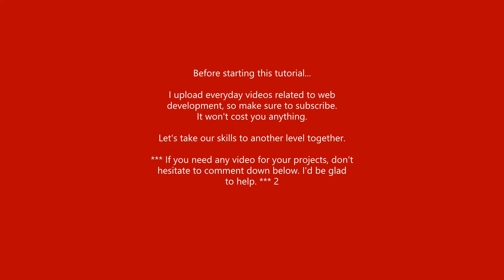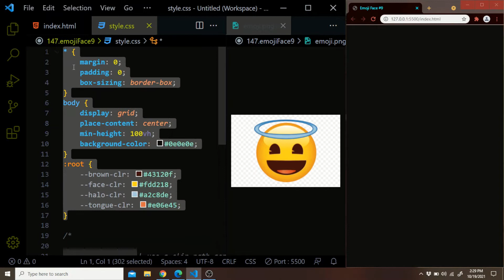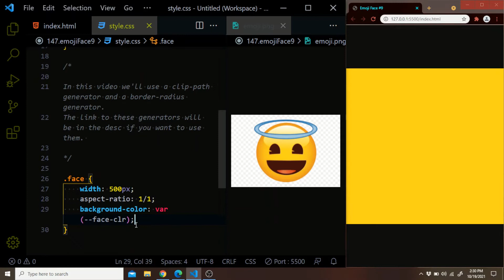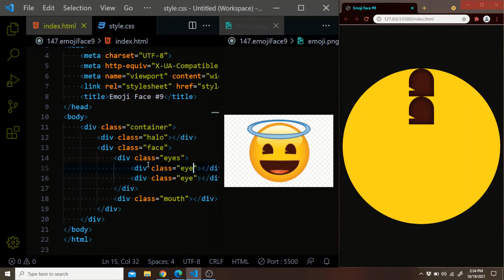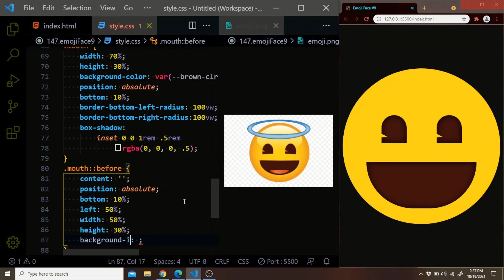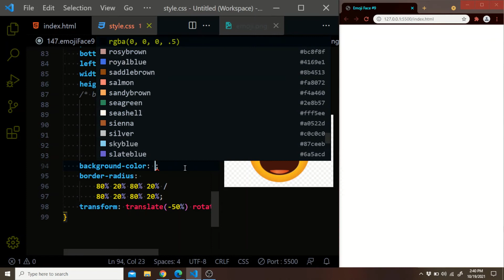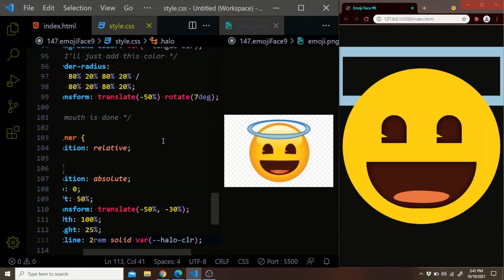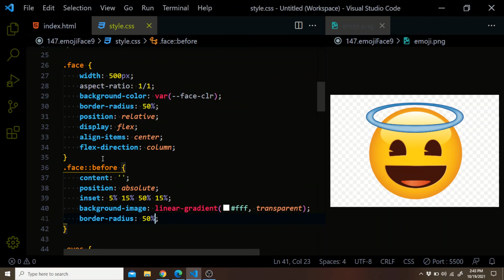#9 Make a Cool Emoji Face with Halo using HTML and CSS | Take CSS on another level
This video is a continuation of the series where we're creating emoji faces to take our CSS skills to another level. In this video I will show you how to create cool emoji face with halo using HTML & CSS.

=== Chapter ===
00:00 - Intro
00:05 - Demo
00:37 - Message
00:52 - HTML Structure
01:33 - CSS Stylings
08:22 - Final Result
08:50 - Outro